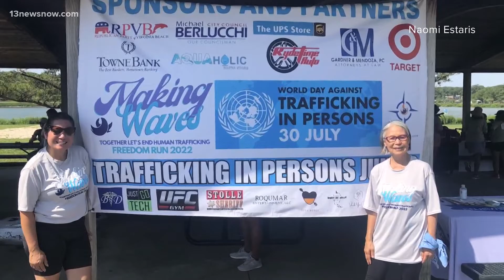EnJewel: Virginia Beach non-profit fighting human trafficking gets surprise by 13News Now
13News Now is looking for ways to give back to the community and what better way than to give to non-profits already offering so much to Hampton Roads? One of them is called EnJewel, where leaders and volunteers work to end human trafficking. With a little help from our parent company, TEGNA, Anne Sparaco surprised the organization's founder with a boost.